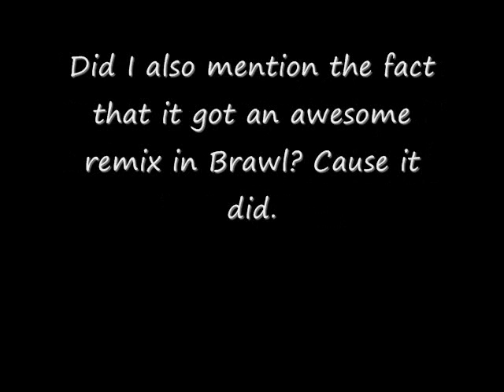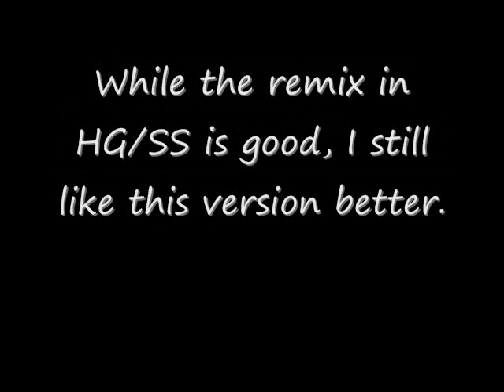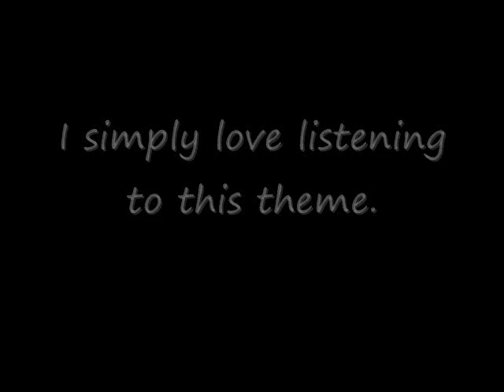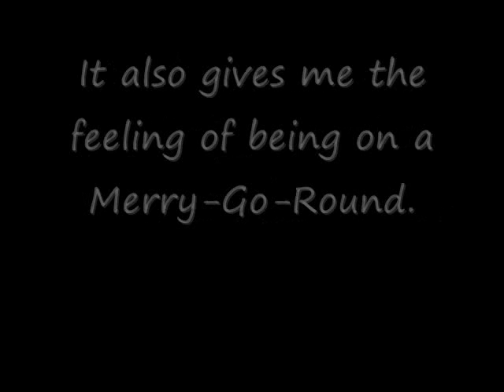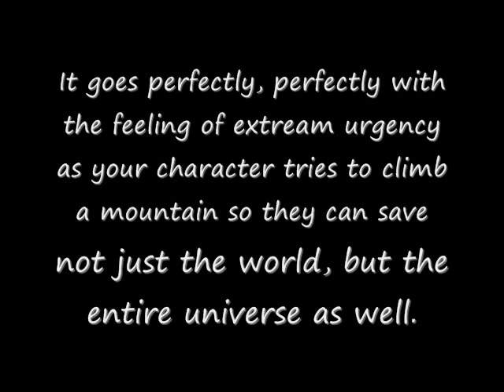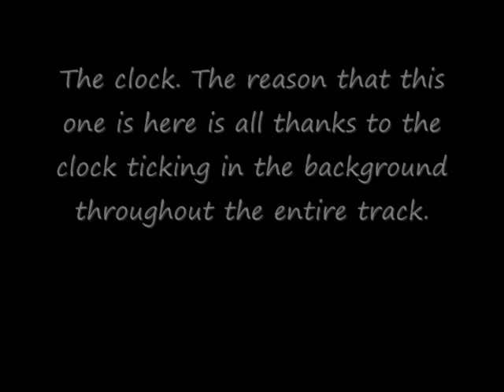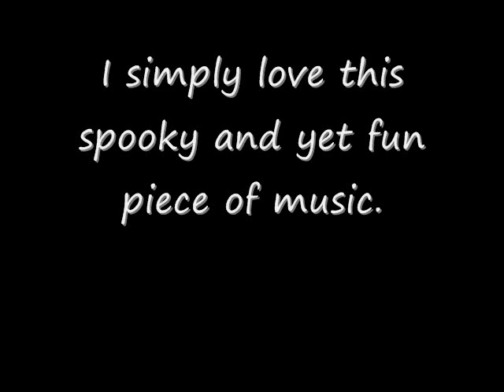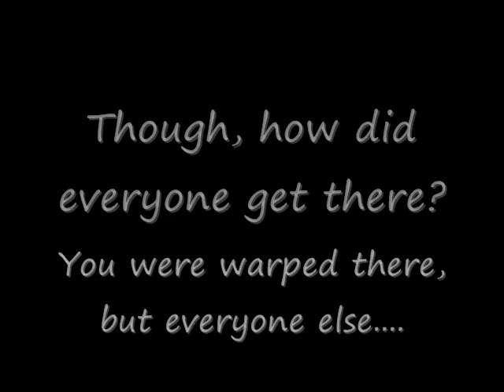Pokemon Music Project: Top 15 Dungeons #7-1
So, I tried to pick just 10 music tracks from the Pokemon series, but their are so many that I couldn't pick just 10. So I decided to divide them into catagories. This video, as the title says, consists of my favorite pieces of music for the many, MANY different dungeons from over the years. However, I couldn't just pick 10 dungeon themes, so I upped the number to 15 and split the video into two parts.

Thank you to Komali100 for getting the music for me! Images are from Bubapedia.